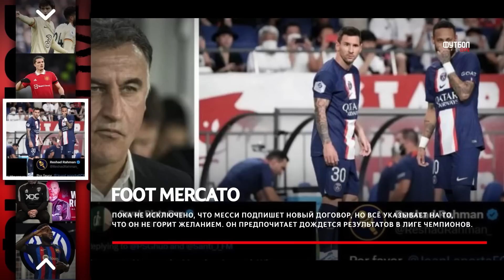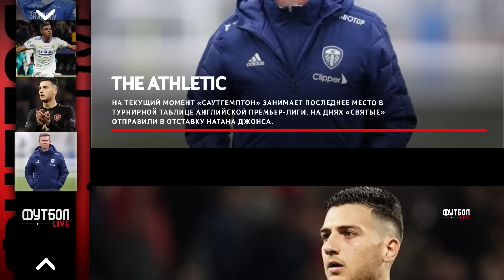ЧЕЛСИ НУЖЕН ИГРОК МС | АРСЕНАЛ В ПОГОНЕ ЗА АЛЬВАРЕСОМ | СВЕЖИЕ ТРАНСФЕРНЫЕ СЛУХИ 2023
00:00 👉 Превью
00:26 📢 SHORTS NEWS:
👉 «Красные Дьяволы» потеряют деньги при расставании с защитником
👉 «Сливочные» хотят приобрести Влаховича
👉 Салиба близок к продлению контракта с «Канонирами»
👉 «Нерадзурри» готовы приютить Кессиэ при уходе из «Барсы»
👉 Легенда «МЮ» подумывает о работе в «Саутгемптоне»
👉 Парижане готовятся к уходу двух главных звёзд
👉 Забитцер обсуждает полноценный переход на «Олд Траффорд»
👉 Летом «Синие» могут подписать Феликса по сниженной цене

📢 НОВОСТИ 📃:
4:36 👉 Хавбек не собирается продлевать контракт с «Челси»
5:05 👉 «Синие» хотят подписать португальца, ушедшего в аренду
5:48 👉 Галлахер и Лофтус-Чик профинансируют трансфер Райса
6:36 👉 Ндика может перебраться на «Камп Ноу»
7:16 👉 Сразу трём клубам АПЛ нужен Инкапье
8:19 👉 Эдсон Альварес может перебраться в АПЛ

Next Level - Freestyle Trap Beat Free Rap Hip Hop Instrumental 2018